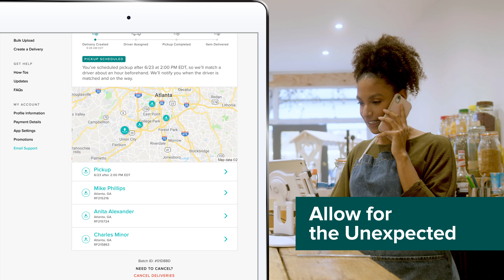Sender Tips for Success: Timing & Scheduling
Every minute counts when it comes to same-day delivery. Here are some tips for smooth deliveries with Roadie!